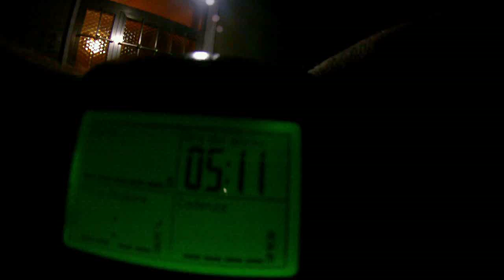Monte Amaro 2793m with Max e14s14